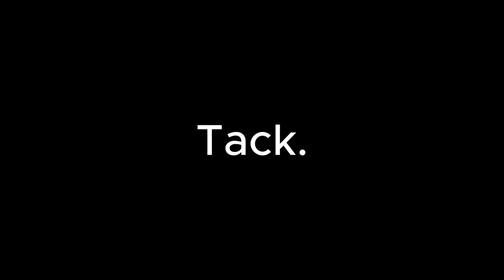Klotkampen 2023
Time to choose the boules for 2023 Swedish championship!